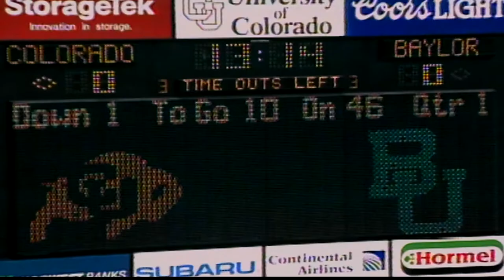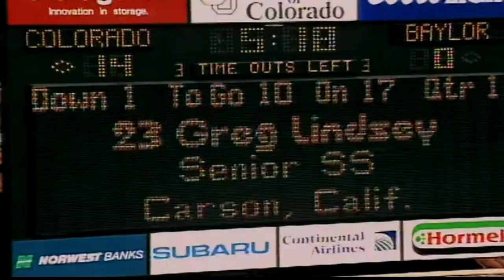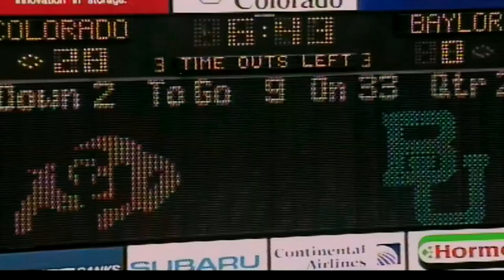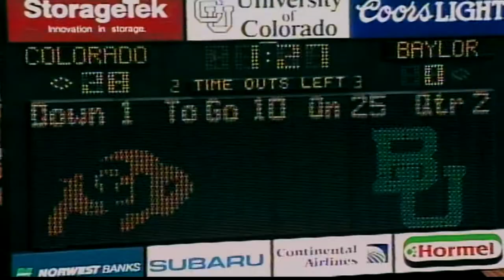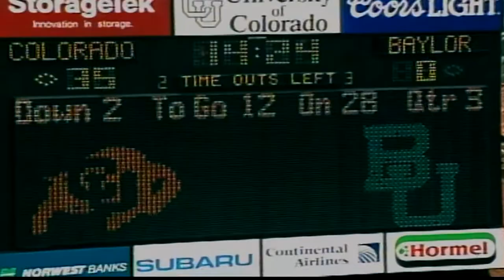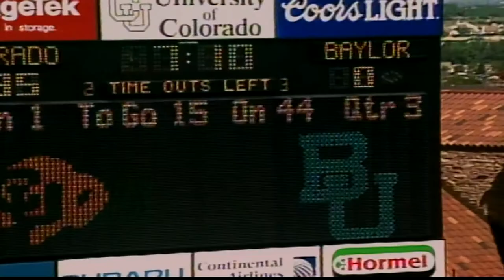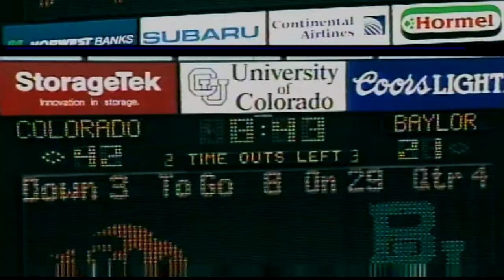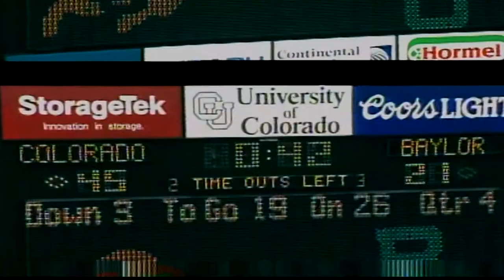1993 Colorado vs. Baylor (All 22 Offense)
The coaches film for offense for the Colorado vs. Baylor game in 1993